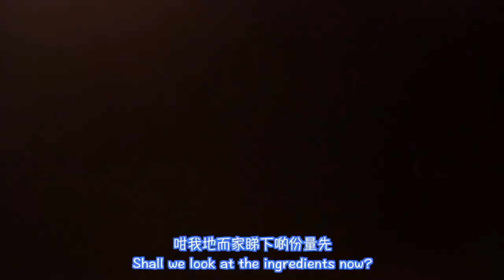[ENG CC] 清蒸黃花魚 Steam Yellow Croaker (Simple)｜OL系列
Hello大家好，PotatoMama is here!!! 煮過肉又煮過菜，今次不如試下煮魚，一齊試下整唔腥嘅《清蒸黃花魚(初階)》，希望你地支持下啦！記得㩒Subscribe果個掣呀，你地嘅支持就係我地最大嘅動力！

Hi guys. We have been cooking meat and vegetables. May we make fish this time. Let's make this good smelling and tasty《Steam Yellow Croaker (Simple)》tgt. It's our biggest motivation.

食譜 Recipe (2-4 ppl)

食材 Ingredients:
黃花魚 2條；Yellow Croakers  600g
薑 5片(切絲)；Ginger 5 pcs (into thread-like)
蔥 1條；Spring Onion 1 pcs

醃料 Marinade:
紹酒 2茶匙；Shaoxing Wine 2 tsp
胡椒粉 少許；Pepper some

調味料 Seasoning:
生抽 1湯匙；Soy Sauce 1 tbs
糖 1/4茶匙；Sugar 1/4 tsp
油 1湯匙；Oil 1 tbs
水 3湯匙；Water 3 tbs